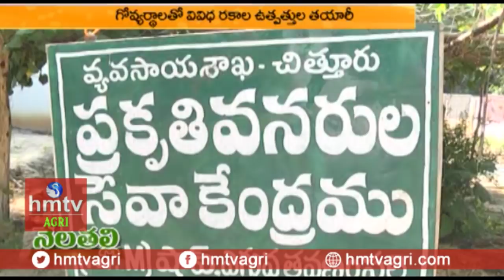కట్టె గానుగ నూనె తయారీ | Punganur Cattle Farming | Farmer Vinod Reddy | Natural Farming | hmtv Agri